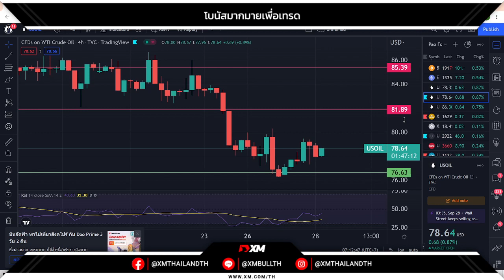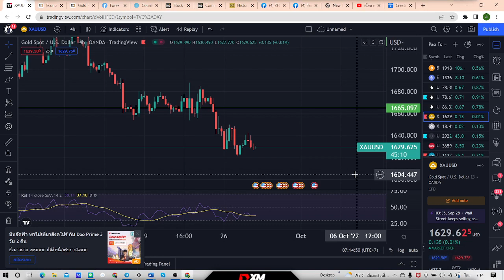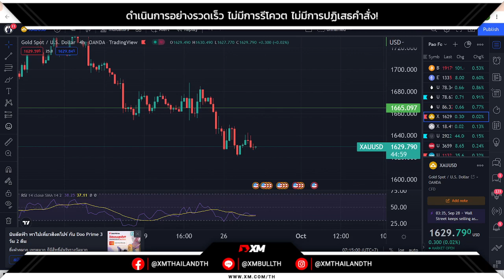🔥 ทองปิดบวก $2.8 หลังดอลลาร์ชะลอการแข็งค่า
🔥 อ้างอิงข้อมูลจาก ทองปิดบวก $2.8 หลังดอลลาร์ชะลอการแข็งค่า สัญญาทองคำตลาดนิวยอร์กปิดบวกในวันอังคาร (27 ก.ย.) โดยได้แรงหนุนจากสกุลเงินดอลลาร์ที่ชะลอการแข็งค่า อย่างไรก็ดี สัญญาทองคำปรับตัวขึ้นเพียงเล็กน้อย เนื่องจากนักลงทุนยังคงกังวลเกี่ยวกับการเร่งปรับขึ้นอัตราดอกเบี้ยของธนาคารกลางสหรัฐ (เฟด)